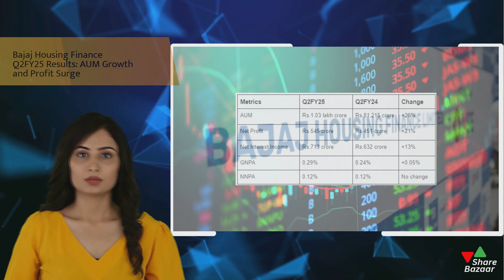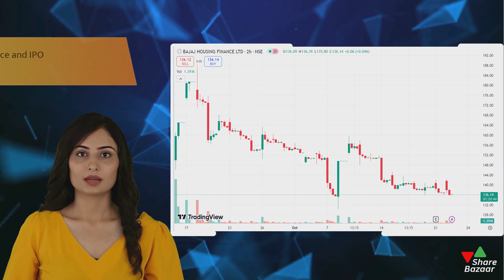Bajaj Housing Finance Q2 FY25 Results: Key Highlights | Share Bazaar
🏠 Bajaj Housing Finance Q2 FY25 Results Overview
In this Share Bazaar video, we dive into Bajaj Housing Finance's Q2 FY25 results. The company has showcased its financial performance for the second quarter, reflecting crucial developments in its revenue and profit margins. Watch to discover the key highlights and how the company has fared against market expectations.

📊 Revenue Growth & Profit Margins
Bajaj Housing Finance has shown steady growth in its revenue, but how have its profit margins performed this quarter? We break down the financials to help you understand the company's earnings, key metrics, and the factors that drove or impacted the numbers.

📈 Strategic Moves and Market Position
With an ever-changing housing finance market, Bajaj Housing Finance has implemented strategic moves to strengthen its market position. We analyze the company’s recent decisions, such as interest rate adjustments and customer-focused initiatives, which have impacted its performance this quarter.

🔍 Future Outlook for Bajaj Housing Finance
What does the future hold for Bajaj Housing Finance? In this section, we discuss the company’s growth trajectory and what investors should watch for in the coming quarters. Should this be on your investment radar? Get the insights you need to make informed decisions about this financial stock.